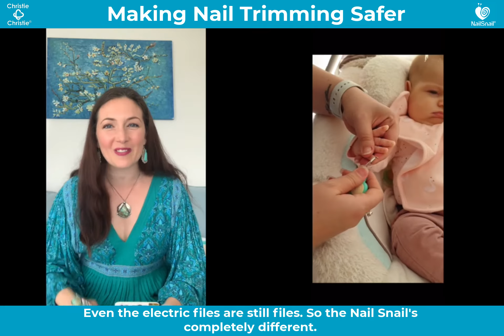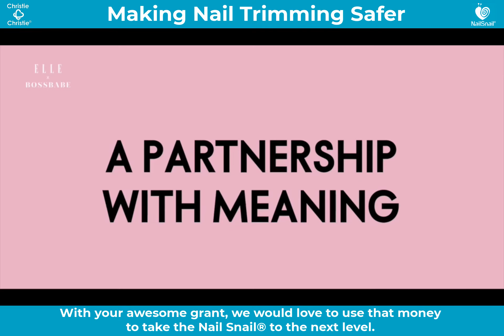2020 Awards Pitch Elle x BossBabe - Nail Snail 3-in-1 Baby Nail Trimmer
Hey Elle and BossBabe, my name is Julia Christie. I'm the CEO of Christie & Christie and inventor of the Nail Snail®.

Is this an idea or an existing business?
Yes, this is an existing product and we have sold nearly 50,000 units in the last three years.

We'd love to find out a bit more about your business (or business idea!). Tell us about it.
There has not been a change in baby nail care for 140 years. Everything on the shelves at the moment is a nail clipper, a nail scissor or a nail file. Even the electric files are still files. So the Nail Snail's completely different. It has a recessed V-shaped blade, right at the front there that goes across the nail rather than clipping down onto it. Much like when you get scissors and you get wrapping paper and you get 'shooo.' You get that lovely sensation of gliding through 'wrapping paper.' That's what the Nail Snail® does. It's got a nail file in the tummy and an under-nail-cleaner in the tail.

What led you to start the business?
Now I invented this bad boy when my son was born. And I used a set of traditional clippers and ended up clipping the tip of his finger off.

What problem does your business or business idea solve?
It was the most horrible experience, especially as a new mum and I thought I don't want any parent to ever have to go through that trauma. The Nail Snail® totally alleviates that fear, takes away that stress and makes trimming tiny nails an absolute breeze.

How does (or would) your business generate income?
Our goal is to get a Nail Snail® in the hands of every parent worldwide.
and Amazon.

Who is your ideal customer? So who will buy this product or service and why?
Our ideal customer, are Mums, their parents, carers of any child under six years old. The Nail Snail® enables them to trim tiny nails.

What impact do you want to have in your network/community?
The way I love giving back to the community is hiring those amazing work-from-home Mums and we also have our limited edition, Jacaranda purple colour which $1 from each sale goes to the Light For Riley Foundation, which is supporting the efficacy and importance of the Whooping Cough vaccine.

How would you invest the $15k in your business?
With your awesome grant, we would love to use that money to take the Nail Snail® to the next level. From the Australian market, to really blitzing out the international market. Making sure that our product, which is now listed on Amazon, which is something else we did during lockdown, to make sure that the American market know about how easy it is to trim tiny nails with the Nail Snail®.

Thank you so much for your time. I am Julia Christie and this is the best ever baby, nail trimmer the Nail Snail®.